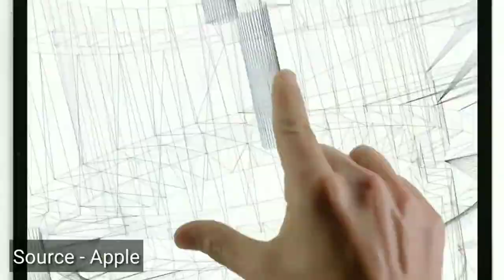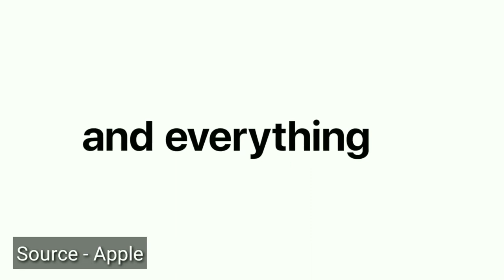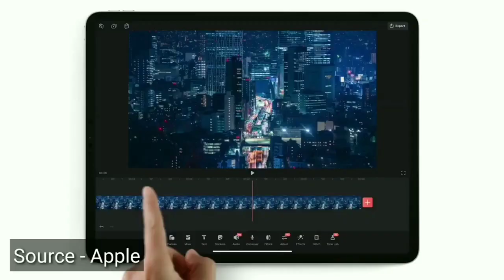Apple i Pad Pro 2020 Official introduction | iPad Pro 2020 Edition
Apple iPad Pro 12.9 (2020) SPECIFICATIONS

Released 2020, March 19. 641g (Wi-Fi), 643g (LTE), 5.9mm thickness. iPadOS 14. 128GB/256GB/1TB storage, no card slot.

12.9" 2048x2732 pixels.

12MP. 2160p.

6GB RAM. Apple A12Z Bionic.

9720mAh.

Apple A12X vs A13. Which is faster? iPad Pro vs iPhone 11 Pro Max (Speedtest) 2020